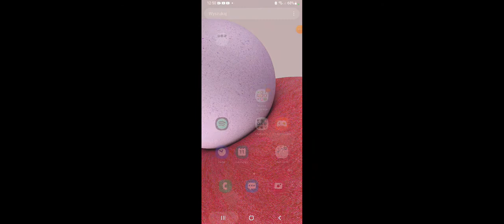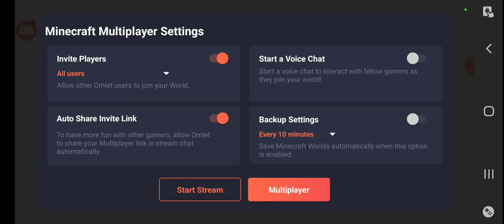11 czerwca 2022